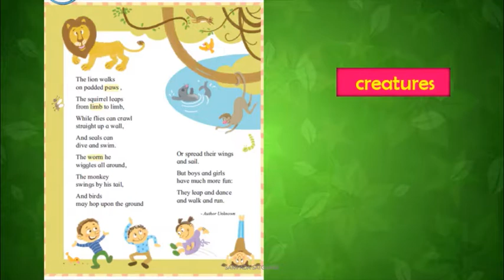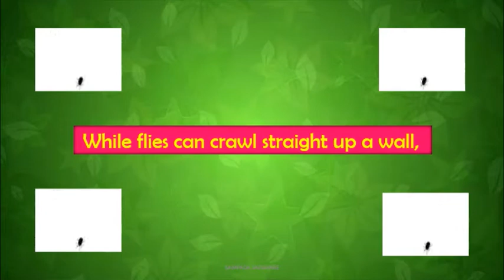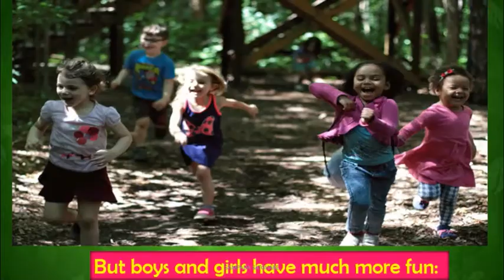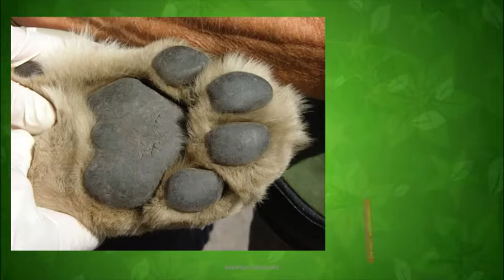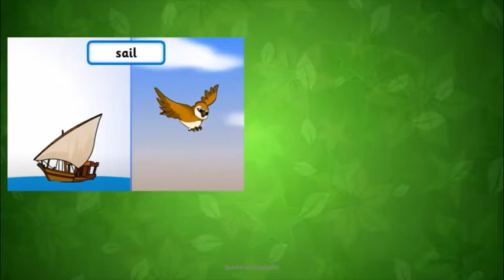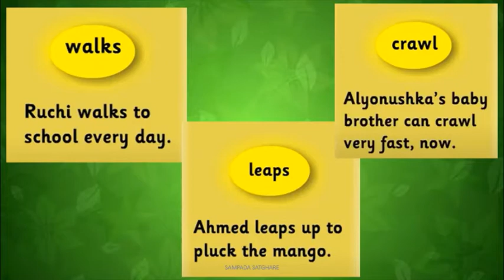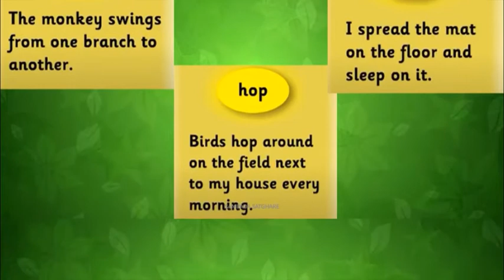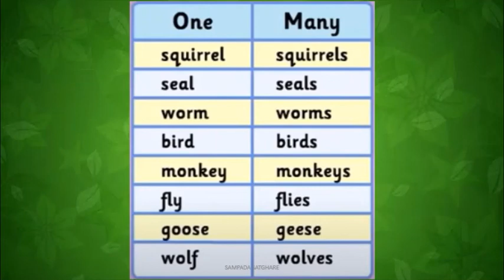STD V ENG 4 1 HOW CREATURES MOVE 21 10 2020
BMC EDU ONLINE EDUCATION DUE TO COVID - 19 FOR YEAR 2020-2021